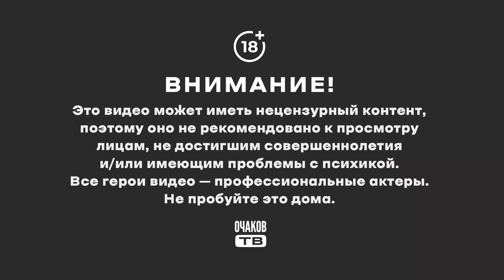Может ли диссонировать отсутствие когнитивности?